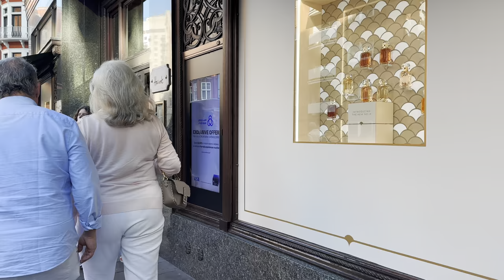Summer in Posh London - Kensington | A Walking Tour - 4K HDR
Today we will take a summer walk through Kensington residential area in West London. Explore interesting streets from Gloucester Road, South Kensington to Knightsbridge via Royal Albert hall. Kensington is the beautiful residential area in the west of London. You will see beautiful Streets, mews and Most expensive Houses of the London

📅 Date Record: July 2023
Temperature: 20℃

Today Video:
How London Kensington look now
How West London look now
How Knightsbridge look now
Kensington Street walk
London walking tour 2023
London Walking
London walk
London walking tour
London 2023
West London walking tour